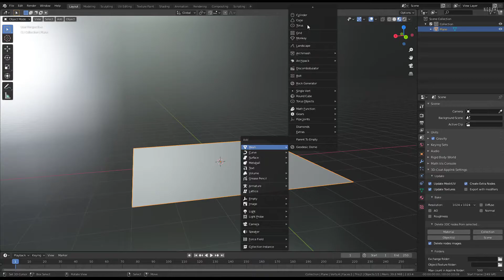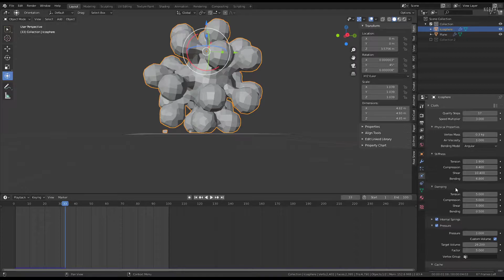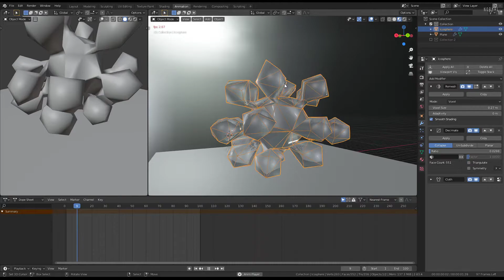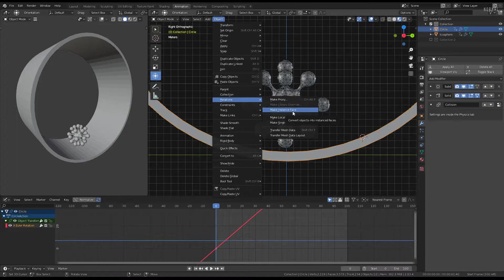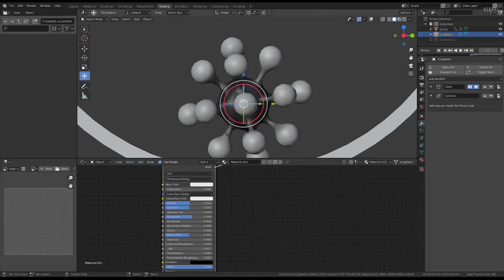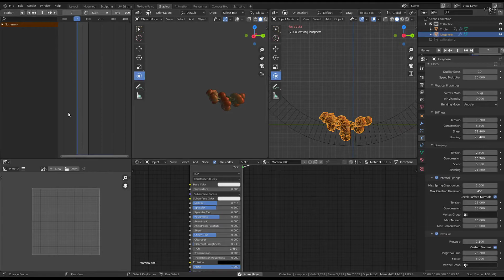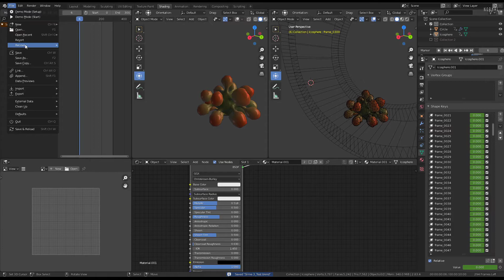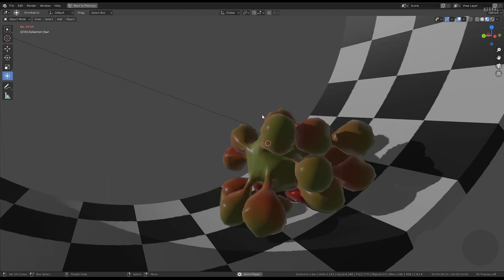Slime 3 (WIP-Video) Blender-2.83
Here is a video about how I made the physics simulation for slime 3 in Blender-2.83.

How to prepare a physics simulation for a use on Sketchfab:
1. Select the object which have the physics simulation, bake the simulation and export a .mdd (Lightwave Point Cache).
2. Delete all physics settings.
3. Select the object that will receive the shape keys from the .mdd file and import it.
4. Save the blend file and upload it to Sketchfab. Alternatively, you can export a glTF 2.0 file from Blender, this should also works on Sketchfab.